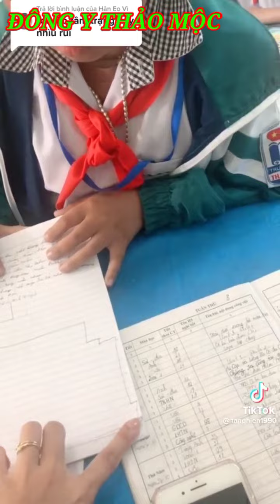Dành cả thanh xuân chỉ để vẽ con đường từ nhà đến trường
cậu bé miền núi